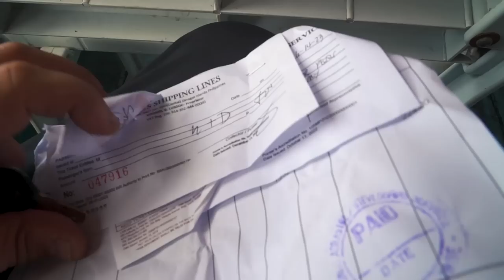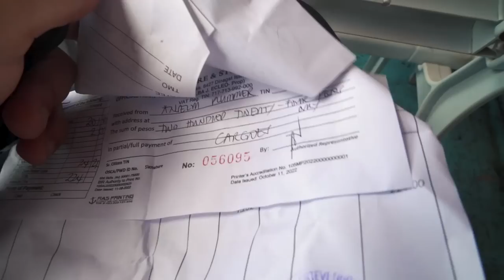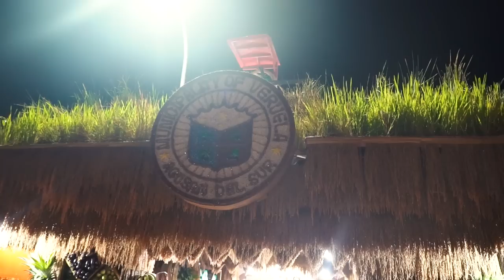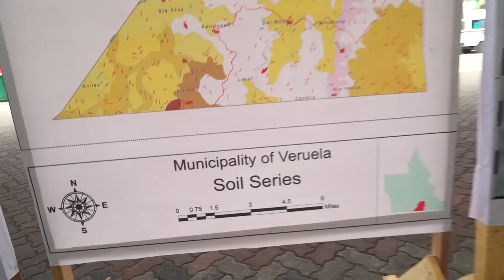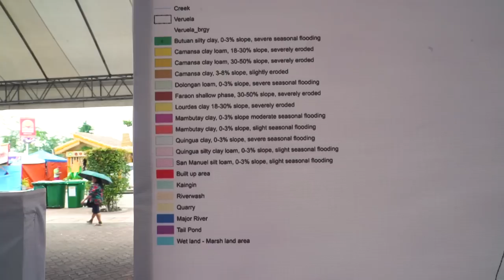GIANT OCTOPUS at PHILIPPINES PARADISE ISLAND! Leaving Libjo, Dinagat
IN THE PHILIPPINES, YOU ALWAYS FIND PARADISE.

And hear, I caught a glimpse of the impressive seafood that Kanihaan Island, just off the coast of Libjo (Dinagat) has to offer. This giant octopus was just a taster for a place that I'll come back to for sure!

I'm here on Kanihaan because of my project, building pumpboats, most of which came here. I wanted to see the community that I was advised to send them to... so here I am!

After this, I have to go back home to Davao - but first, I'm going to